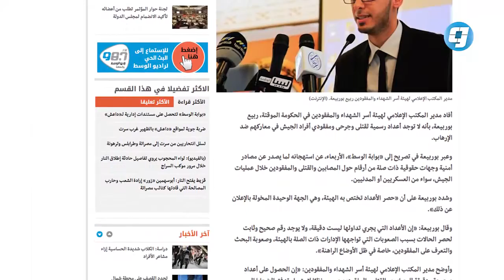فيديو بوابة الوسط | هيئة «أسر الشهداء» تواجه مصاعب في حصر أعداد قتلى ومفقودي الجيش